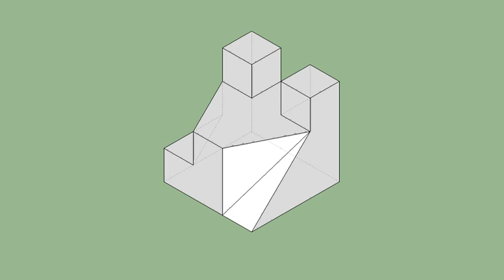育才出版-基礎圖學空間感練習本-第083第073題（三視圖轉等角圖部份）